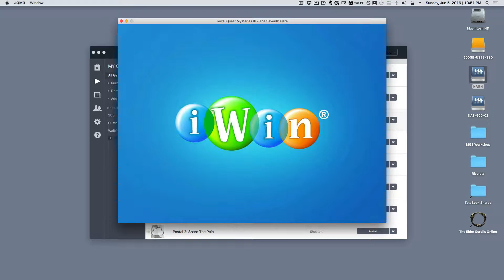Jewel Quest Mysteries: The Seventh Gate Key